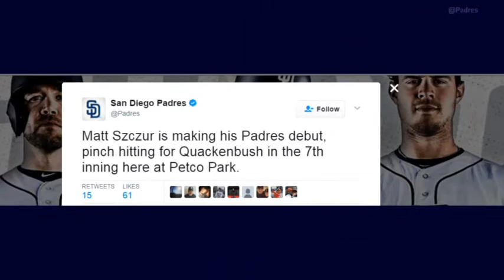Michelle Mar-GOES 4 THE CYCLE featuring Matt Szczur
Matt Szczur gets a cycle of questions from Michelle Margaux.